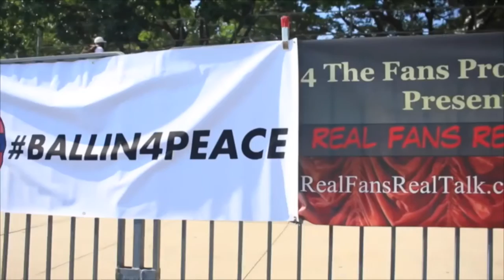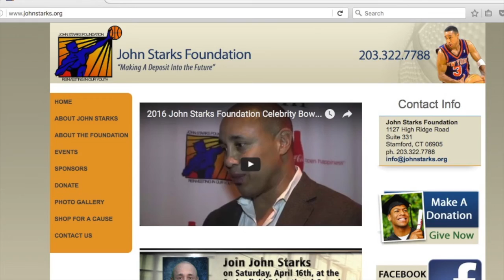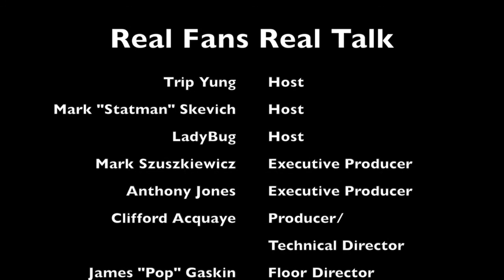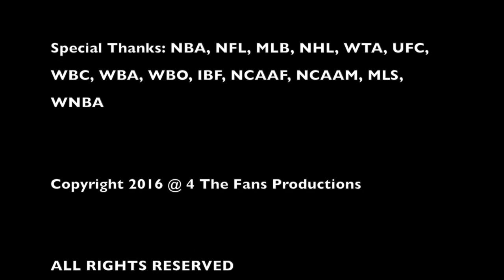Knicks Legend John Starks talks about "The Dunk" over Jordan, Knicks, Ewing, Steph Curry, Spike Lee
In this episode Mark "Statman" Skevich interviews NY Knicks Legend John Starks. He goes over his career including "The Dunk" which was his famous dunk over Michael Jordan, playing for the Knicks in the 90's alongside legend Patrick Ewing, being coached by Pat Riley, his 3 point record and how it relates to Steph Curry's current record, Spike Lee and his role as a NY Knicks superfan, winning the 6th man of the year award, NCAA college athletes and if they should be paid to play, if athletes should be able to be drafted out of high school, and many other topics.